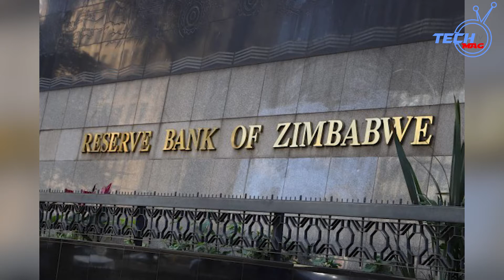NewsBulletin Liquid Intelligent Technologies Sets 60 Base Stations For LTE..RBZ Govenor Urged To ..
Liquid Intelligent Technologies sets 60 base stations for LTE
RBZ Governor urged to fine tune foreign currency auction
ZEC demands 'Poll Rigging' Proof
ZAPU Treasurer General quits